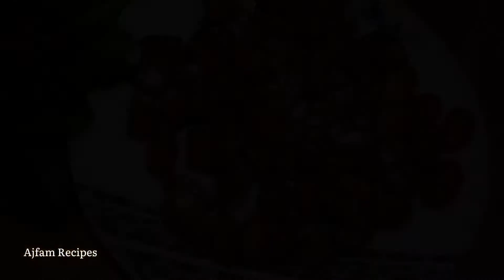കുട്ടികൾക്കു ഉണ്ടാക്കി കൊടുക്കാൻ പറ്റിയ ഒരു സ്നാക്ക് | Kids Snack recipe | Ajfam Recipes